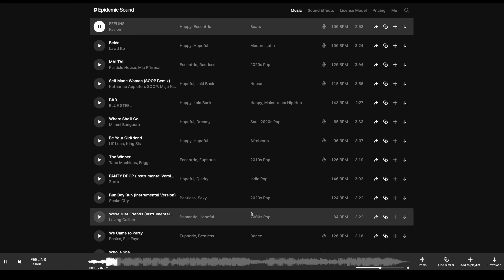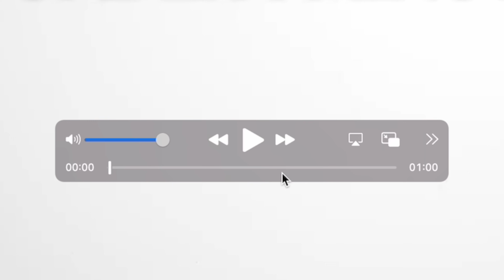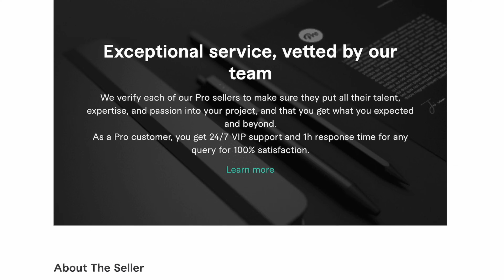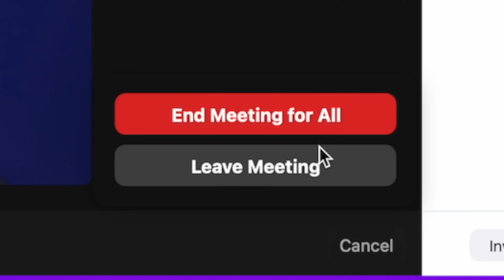I Paid a Stranger $15 to Edit My YouTube Video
We Paid 4 Video Editors to Edit the Same Youtube Video! The Ending is Truly Shocking & Not What We Expected!

📒 Show Notes  📒

About:
In this video, We Hired 4 Editors Between $15 & $1000 to Edit the Same Youtube Video! The Ending is Truly Shocking & Not What We Expected!